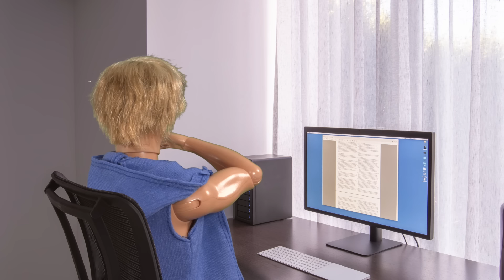Barbie - No More Chocolate! | Ep.220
The twins are having too much chocolate and Barbie has to find a way to stop them eating it